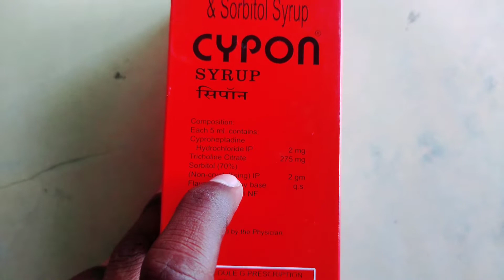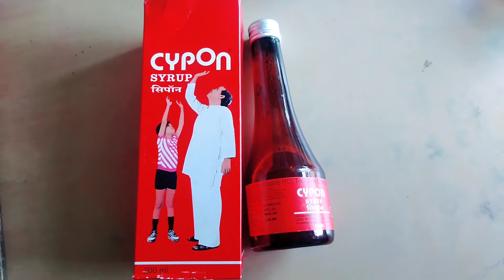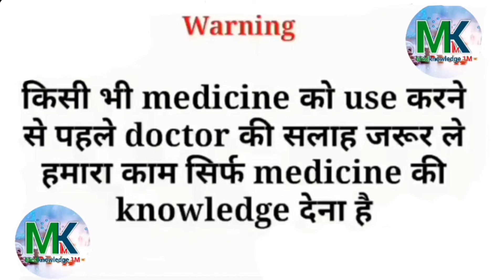Cypom Syrup Full Review || Doses, benifits, side effects, price, Review in hindi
Instagram follow

Cypon Syrup
by Geno Pharmaceuticals Ltd

Composition
Cyproheptadine (2mg/5ml) + Tricholine Citrate (275mg/5ml) + Sorbitol (2gm/5ml)

Introduction

Cypon Syrup is a combination medicine used to treat loss of appetite. It is an effective appetite stimulant. It works by reducing the effect of a chemical messenger which regulates appetite.

Cypon Syrup is taken with or without food in a dose and duration as advised by the doctor. The dose you are given depends on your condition and how you respond to the medicine. You should keep taking this medicine as long as your doctor recommends. Let your healthcare team know about all other medications you are taking as some may affect, or be affected by this medicine.

The most common side effects are constipation, dryness in the mouth, and blurred vision. Most of these are temporary and usually resolve with time. Contact your doctor straight away if you are concerned about any of these. It can cause dizziness, so do not drive or do anything that requires mental focus until you know how this medicine affects you. Avoid drinking alcohol while taking this medicine as it can worsen your sleepiness.

Before taking Cypon Syrup, inform your doctor if you have any kidney or liver diseases so that your doctor can prescribe a suitable dose for you. Pregnant or breast feeding women should also consult their doctor before taking this medicine.

Mo RAIYYAN